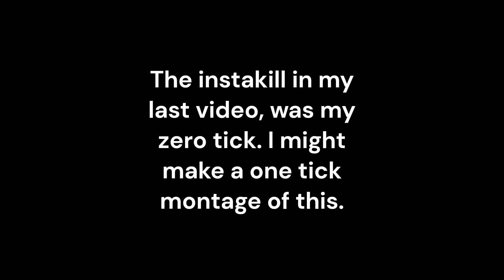2 spawn killers vs VirusterDev || 7 - 0 || 2 frame instakill, 0.5 tick, and spike trap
If the spawnkillers see this, I have one thing to say...
"How does karma taste? :P"

I put together this video just bc I was bored

Sub or nub

Credits:
Edited by: Viruster
Recorded by: Viruster
Viruster stuff by: Viruster